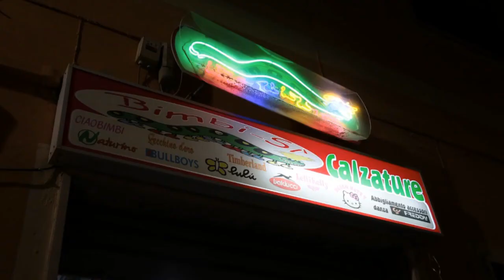La Via di Babbo Natale